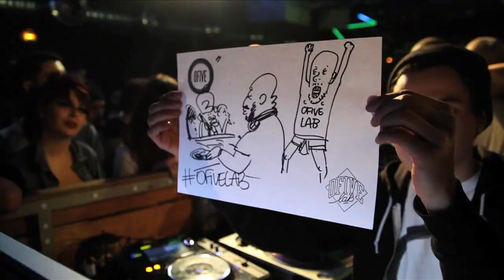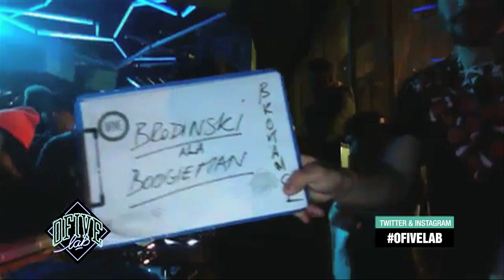Brodinski 1/2 - OFIVE LAB #3 - FUTURE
OFIVE vous a concocté un gros programme de soirées : Le OFIVE LAB. En mars, nous visitions le futur.
Concept exclusif en France, les soirées OFIVE LAB sont des soirées Hip Hop dont les DJ Set seront visibles en livestream sur notre site et dont les podcasts seront disponibles après chaque soirées. Celles-ci auront lieu un jeudi par mois de Janvier à Avril au Wanderlust (Paris)

OFIVE gives itself a fresh new start for 2013, with a brand new concept : the OFIVE LAB. In February we celebrated the 2000's.
This exclusive concept in France, is a hip-hop party whose DJ Set will be live streamed on our website and available after each party. They will take place one tuesday a month, from January to April at Wanderlust (Paris), with a different style each month. - OFIVE est une chaîne de télévision alternative : Musique, Sport, Lifestyle, Mode, Culture.
Retrouvez ici toutes nos émissions TV en replay, ainsi que des contenus exclusifs.